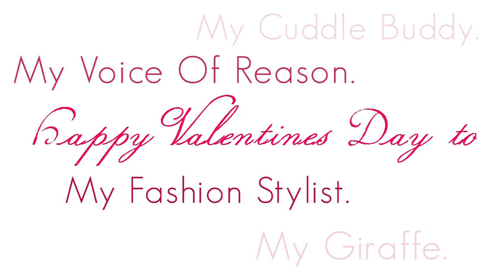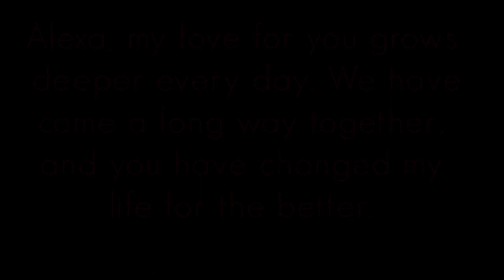Valentine's Day Gift - Recap of Year 2011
Valentine's Day Gift to my Love - Recap of Year 2011

Vacationing? Avoid These 6 Common Travel Mistakes...

Traveling Reinvented - Travel from A to B for Nearly Free